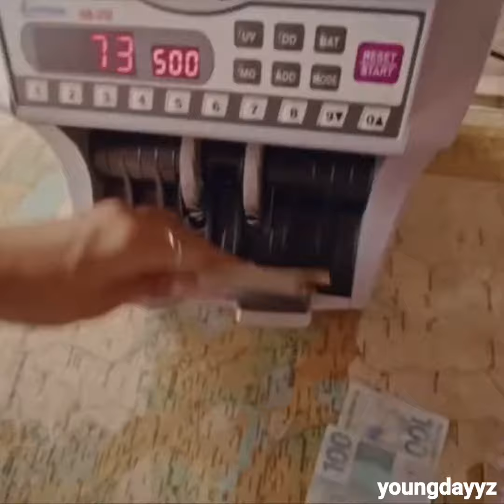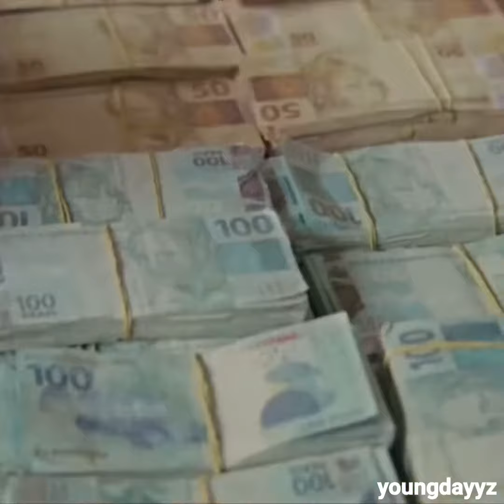"Вверх" Шайни x Scally Milano Type Beat (prod. by young dayyz)